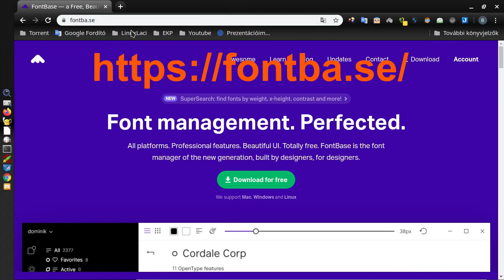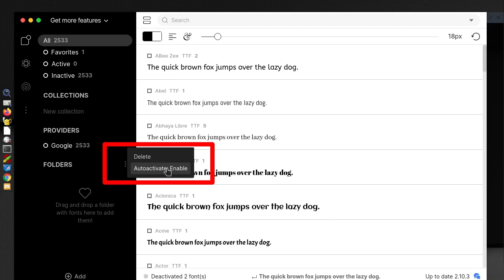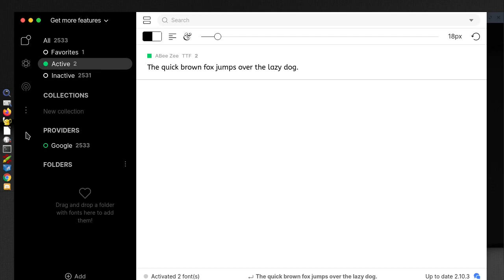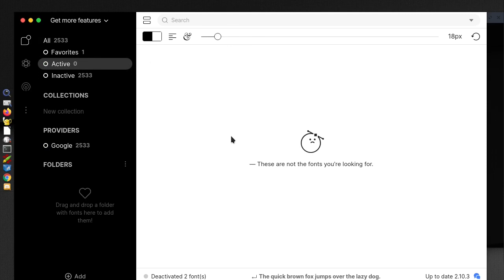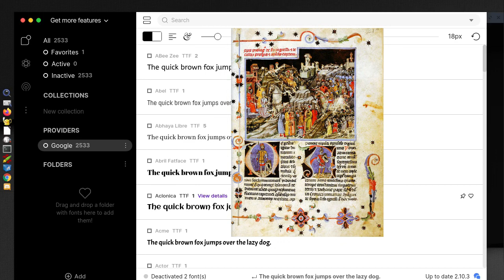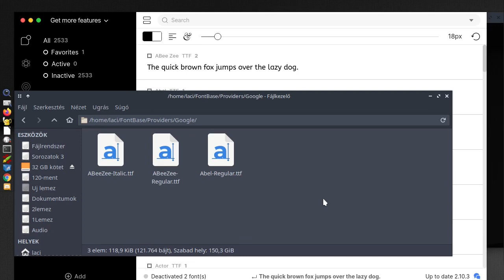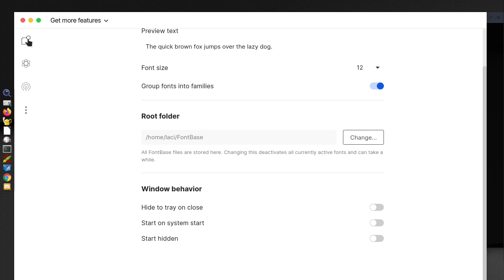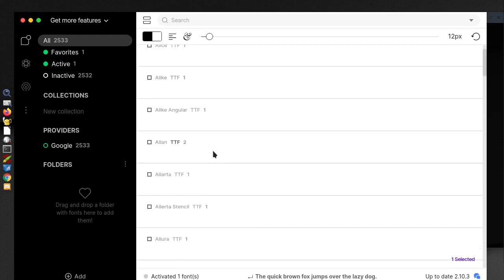FontBase - profi fontkezelés Linux alatt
A mai Magyar Linux Videóban a fontkezelésről lesz szó. Nem az alap, esetleg Linux disztribúciónként eltérő fontkezelésről, hanem egy Windows, Mac és természetesen Linux alatt is jól működő programról. Alapértelmezetten a google “csekély”  2500 betűkészletét tudod dinamikusan telepíteni, ki és bekapcsolni. Illetve kezeli a saját telepítésű fontokat is kezeli, így az internetről leszedhető sok-sok betűkészlettel is gazdálkodhatsz.

Jó Linuxozást!